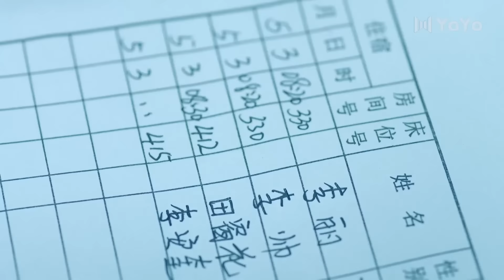前妻和初戀去酒店開房，前夫吃醋，怒闖房間 💖 Chinese Television Dramas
CNHYKDSJ
剧名（Drama Name）：春暖花又开